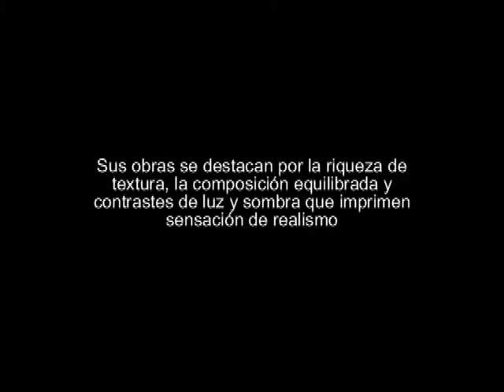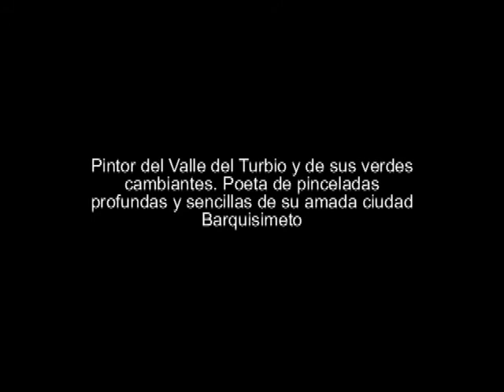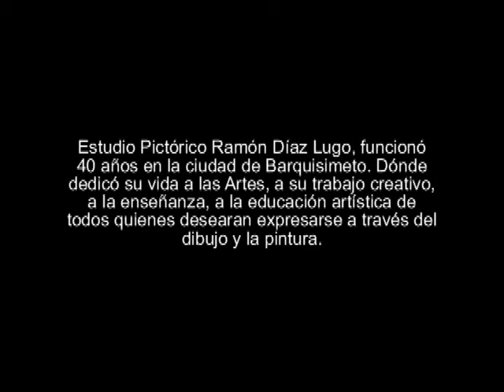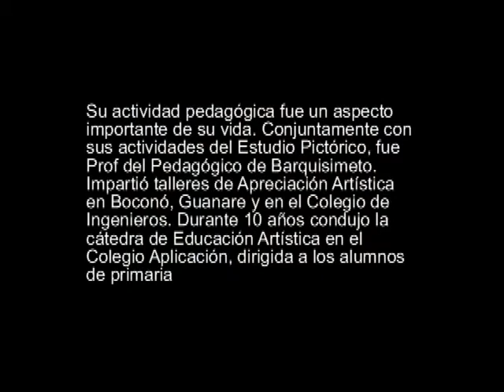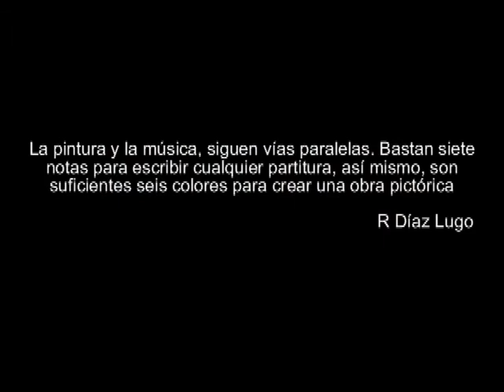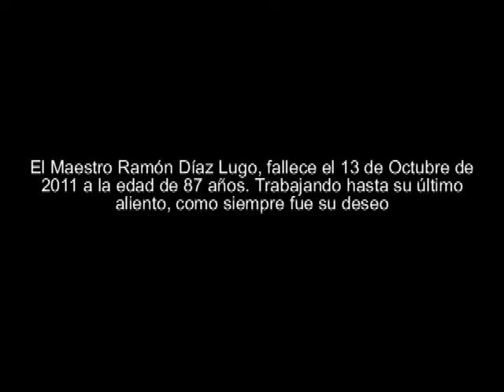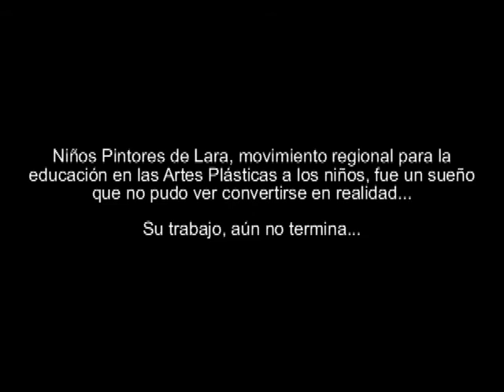RAMÓN DIAZ LUGO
Artista Plástico Larense, perteneciente a la "Escuela Paisajística de Barquismeto" de mediados del Siglo XX. Gloria del Arte Regional, el Maestro Díaz Lugo ha compaginado su obra artística junto a la docencia, formando a la nueva generación